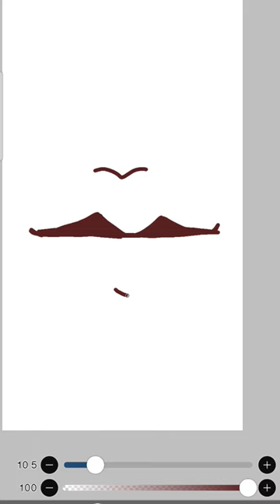New how to make soft pink lips in ibis paint x beautiful drawing ibis paint x